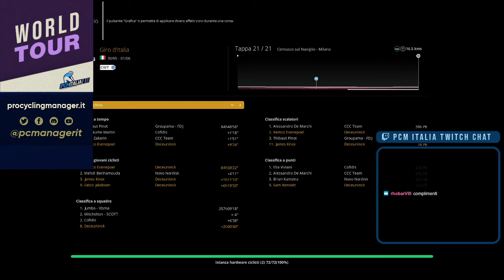UCI World Tour 2020 | Giro d'Italia | Stage 21